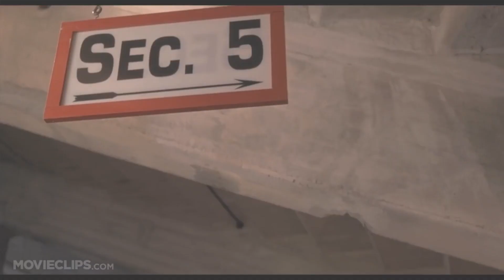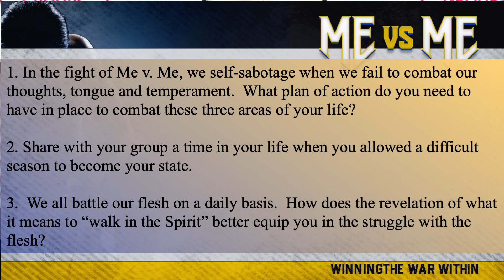September Small Group #2